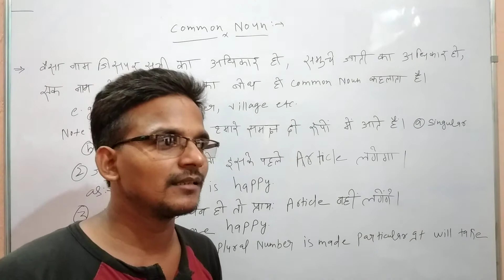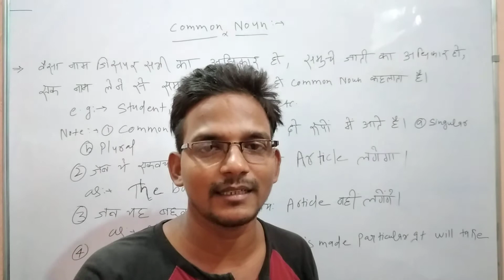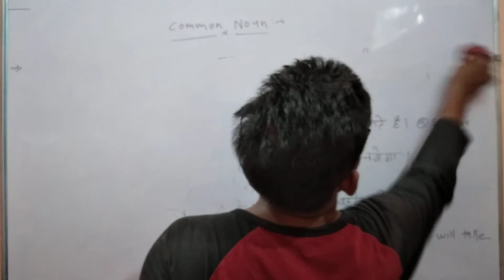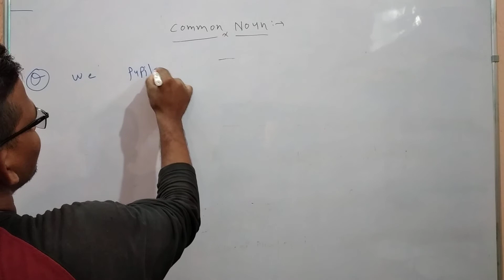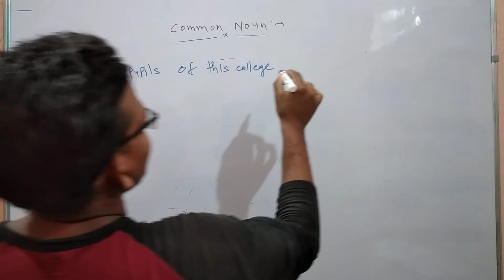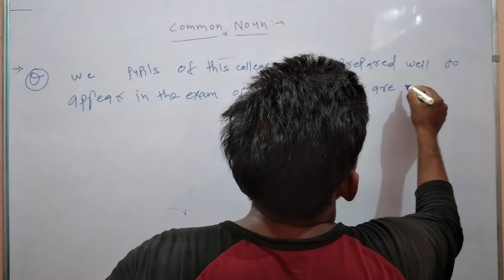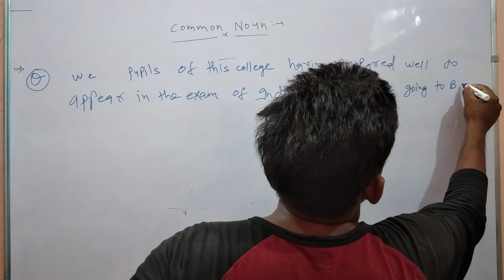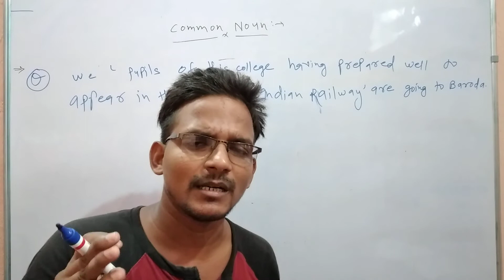English for all competitive exams.........common noun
full description of noun part - common noun